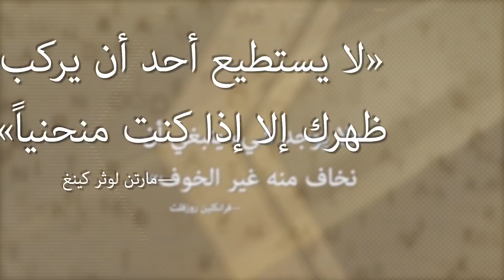بمناسبة القمة العالمية للديموقراطية :هل تهدد السلطوية والشعبوية الديموقراطية حول العالم؟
بمناسبة القمة العالمية للديموقراطية
ما هى ملامح أزمة الديموقراطية حول العالم؟ وما هى أسبابها؟ وهل تهدد السلطوية والشعبوية الديموقراطية حول العالم؟ وهل يعيش
العالم عصر إغراء الاستبداد وجاذبية السلطوية الخادع؟،من الانتعاش الديموقراطي إلى الركود الديموقراطي ،هل ينجح طيف تحالف الديموقراطيات فى أنقاذ الديموقراطية من أزمتها؟